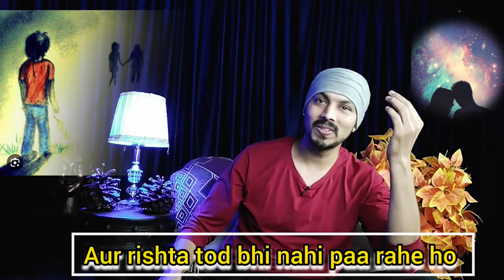Partner धोखा दे या बदल जाए तो क्या करें....... By Mayank Dhairyawan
यदि आपका साथी धोखा देता है या बयान विवरण बदलता है, तो इससे निपटना एक कठिन और भावनात्मक रूप से चुनौतीपूर्ण स्थिति हो सकती है। यहां कुछ कदम दिए गए हैं जिन पर आप विचार कर सकते हैं:

1. सबूत इकट्ठा करें: अपने साथी का सामना करने से पहले, उनकी धोखाधड़ी या बदले हुए बयान के विवरण के बारे में प्रासंगिक सबूत इकट्ठा करें। इसमें टेक्स्ट, ईमेल या संचार के अन्य रूप शामिल हो सकते हैं जो आपके संदेह का समर्थन करते हैं।

2. अपने लिए समय निकालें: अपनी भावनात्मक भलाई को प्राथमिकता देना महत्वपूर्ण है। अपनी भावनाओं को समझने के लिए कुछ समय निकालें, भरोसेमंद दोस्तों या प्रियजनों से सहायता लें और स्व-देखभाल गतिविधियों का अभ्यास करें जो आपको स्थिति से निपटने में मदद करती हैं।

3. खुलकर बातचीत करें: एक बार जब आप सबूत इकट्ठा कर लें और अपनी भावनाओं पर काबू पाने का समय पा लें, तो अपने साथी के साथ खुली और ईमानदार बातचीत करें। अपनी चिंताएँ व्यक्त करें और स्पष्टीकरण माँगें। शांत रहना और कहानी का उनका पक्ष सुनना महत्वपूर्ण है, भले ही यह कठिन हो।

4. पेशेवर मदद लें: यदि आपको स्थिति को स्वयं संभालना चुनौतीपूर्ण लग रहा है या समस्या अनसुलझी है, तो पेशेवर परामर्शदाता या चिकित्सक की मदद लेने पर विचार करें। जब आप कठिन भावनाओं और निर्णयों से गुज़रते हैं तो वे आपको मार्गदर्शन, परिप्रेक्ष्य और सहायता प्रदान कर सकते हैं।

5. सीमाएँ स्थापित करें: आपकी बातचीत के नतीजे और रिश्ते में बने रहने वाले विश्वास के स्तर के आधार पर, आपकी भावनात्मक भलाई सुनिश्चित करने के लिए स्पष्ट सीमाएँ स्थापित करना आवश्यक हो सकता है। इसमें पारदर्शिता, निष्ठा की अपेक्षाएं स्थापित करना, या मुद्दों पर एक साथ काम करने के लिए जोड़ों की काउंसलिंग की मांग करना शामिल हो सकता है।

6. रिश्ते का मूल्यांकन करें: इस बात पर विचार करने के लिए समय निकालें कि क्या आप अभी भी रिश्ते में रहना चाहते हैं। शेष विश्वास और सम्मान के स्तर के साथ-साथ अपनी भलाई और खुशी पर भी विचार करें। ऐसे निर्णय लेना आवश्यक है जो आपके मानसिक और भावनात्मक स्वास्थ्य को प्राथमिकता दें।

याद रखें, हर स्थिति अलग है, और कोई भी समाधान सभी के लिए एक जैसा नहीं हो सकता। अंततः, कैसे आगे बढ़ना है इसका निर्णय इस आधार पर होना चाहिए कि आपको क्या सही लगता है और क्या आपके मूल्यों के साथ मेल खाता है।

(Mayank.Dhairyawan)